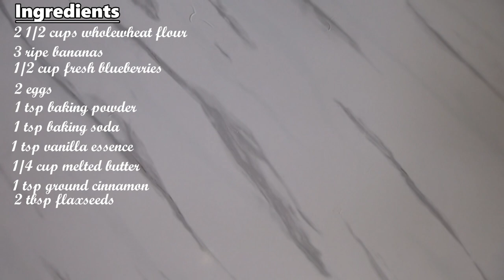How to Make Healthy and Delicious Blueberry Banana Bread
This blueberry banana bread is healthy and delicious and yet easy to bake. It is baked using fruits and seeds to enhance its flavor and make it healthy. Watch this video and learn how to make this Blueberry Banana Bread with seeds.

Follow on facebook: /justcookwithjudy